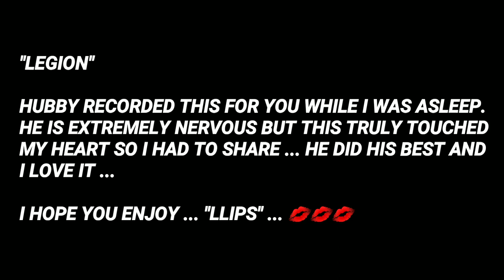HUBBY'S FIRST SOLO ... KIELBASA SAUSAGE, BAKED BEANS, FRIED EGGS, AND GRITS (BRUNCH) ..."MUKBANG"...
MEKARA CLARK.
TONYA ZELLNER.
MARSHA BODACIOUS.

LET'S CONTINUE TO PRAY FOR THE PEOPLE AFFECTED BY TROPICAL STORM BARRY.

TODAY'S SHOUT OUTS:

MY WONDERFUL HUSBAND ... 🥰🥰🥰

SPECIAL LOVE TO:

AYEE LEXII.
RAMONA BEACHAM.
MARILUZ DELACRUZ.
V WO.
ZALIA BUTLER.
RAPHAEL HARDWICK.
HARMONY JONES.

SPECIAL PRAYER LIST:

MIA DAVIS.
CRUNCH TIME.
TTC WITH SAMMIE.
TIFFANY STEPHENS.
TRACEY SMITH.
CHRISTINA BRACKINS.
KATHY WARD.
MICHELLE HARRIS.
AYEE LEXII.
MARILUZ DELACRUZ.
ROMANA BEACHUM.
I LOVE BRAND NEW SHOES.
KIMBERLY JACKSON.
APRIL NO LOVE AND JA'NIYA.
AMARIES WORLD
JUDY LONG.
MARGARET WILLINGHAM.
V WO.
DANA VON SEGGERN.
HARMONY JONES.
JUDY LONG.

TODAY WE ARE HAVING A KIELBASA SAUSAGE, HOMEMADE BAKED BEANS, FRIED EGGS, AND GRITS "MUKBANG" ... HUBBY EDITION ...